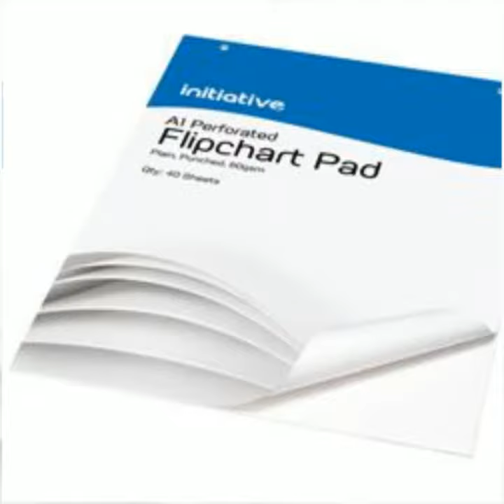Stationery to go at Small's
Great value, every day stationery essentials at Small's Showroom